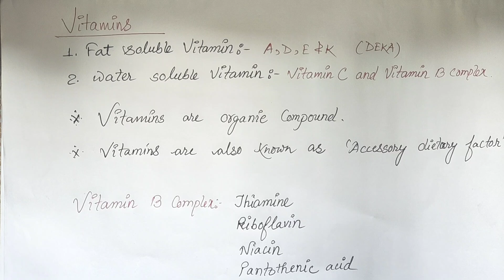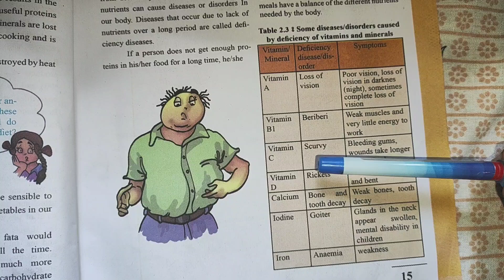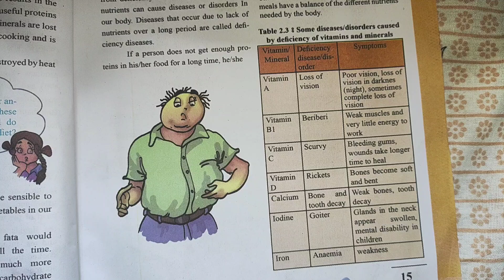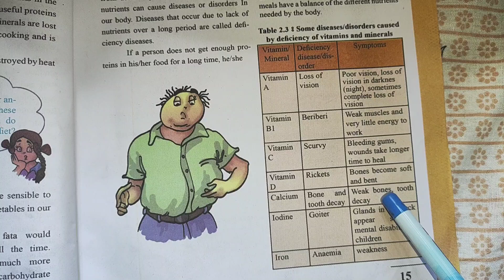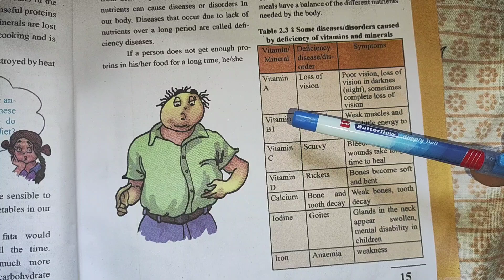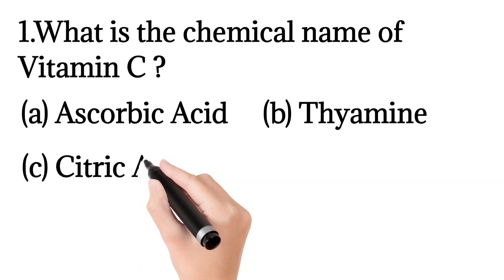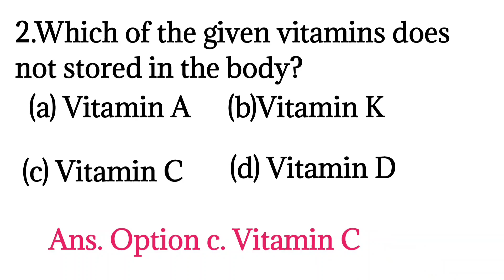Vitamin important questions answers/ADRE 2024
In this Video You will get the idea about vitamins.Important questions on vitamin.

Hi My name is Saroz Das.I am a graduate Science Teacher.
This is an Educational YouTube Channel.I upload videos on different educational topics.
WHAT YOU CAN GET FEOM MY YOUTUBE CHANNEL -
1.Different topics of SCIENCE and MATHEMATICS from class 6 to Class 10.
2.CHAPTERWISE AND TOPIC WISE classes of SCIENCE AND MATHEMATICS from class 6 to class 10.
3.Question Paper Discussion.
4.multiple Choice Questions Discussion.
5.NCERT SOLUTION
6.VIDEOS on different competitive EXAMINATIONS Conducted by ASSAM GOVERNMENT (TET, ADRE)
7. Videos on GENERAL KNOWLEDGE